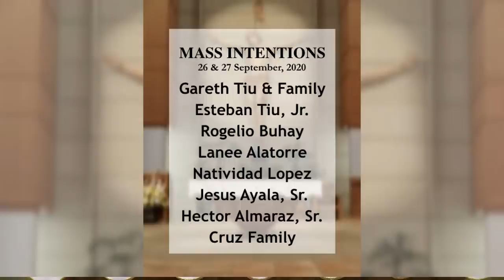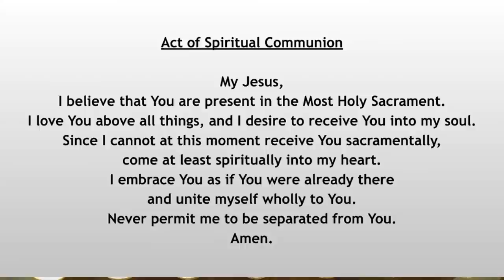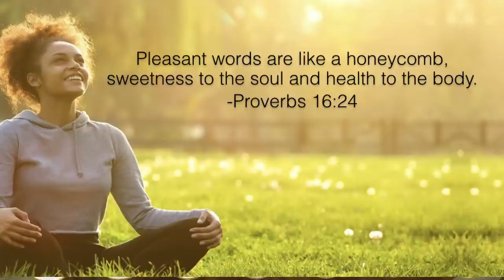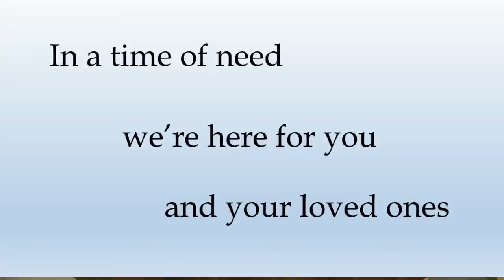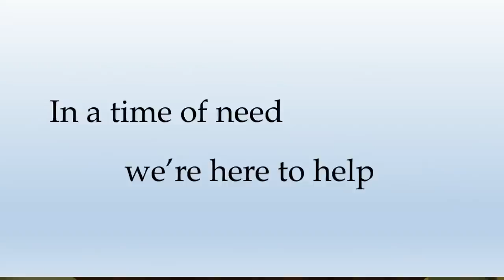26th Sunday in Ordinary Time | September 27th, 2020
26th Sunday in Ordinary Time | September 27th, 2020
1st Reading - Ezekiel 18: 25-28
2nd Reading - Philippians 2: 1-11